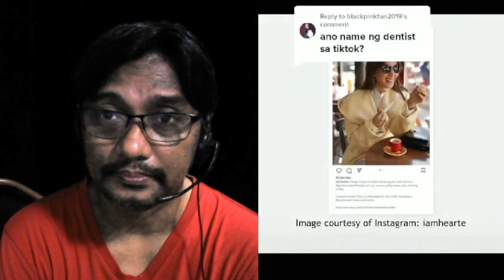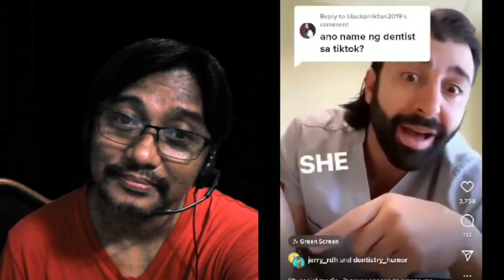Heart Evangelista Whitening Pen - a reaction video